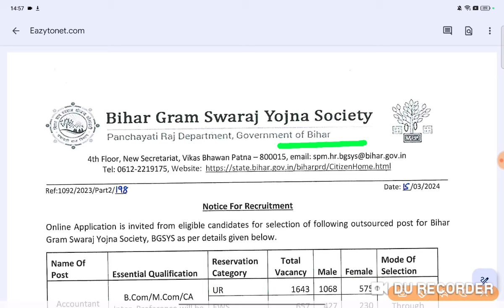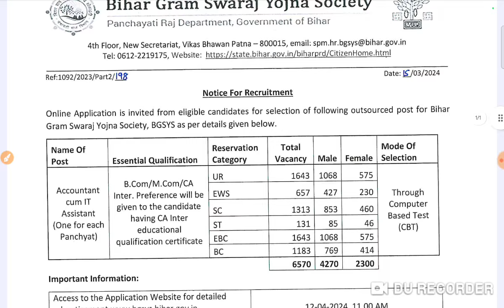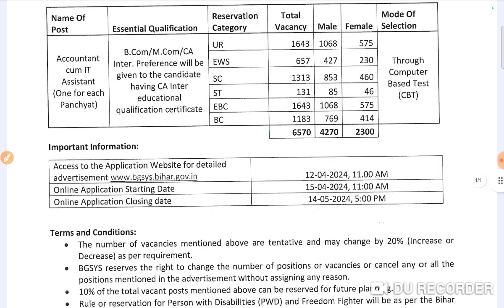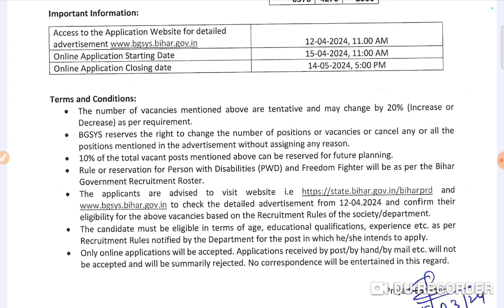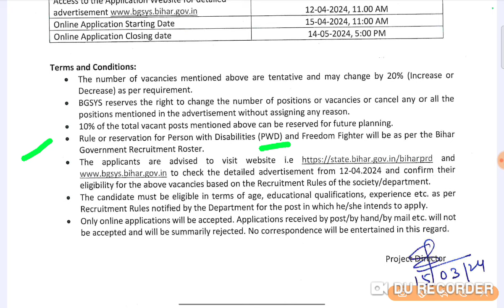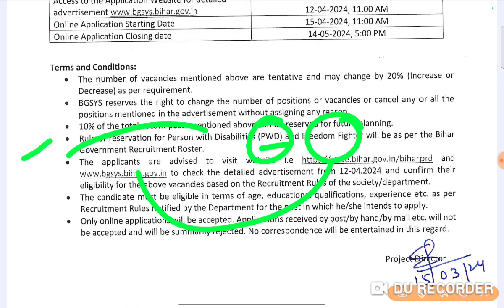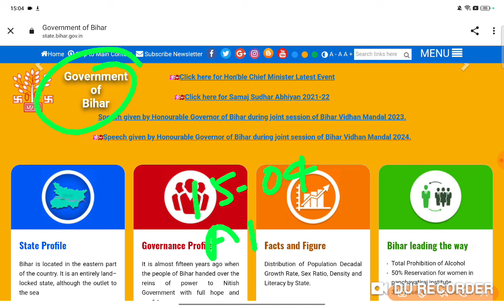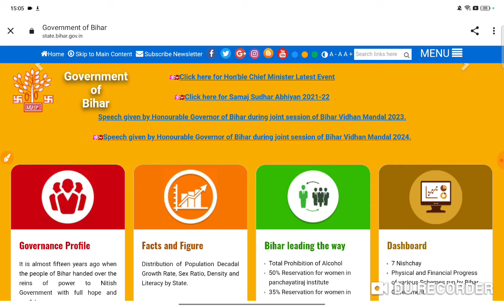बिहार के सभी पंचायत में होगी लेखापाल की भर्ती 🔥 Notification जारी🔥 सम्पूर्ण जानकारी देखें💥💥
Bihar Accountant cum it Assistant Recruitment 2024...!!